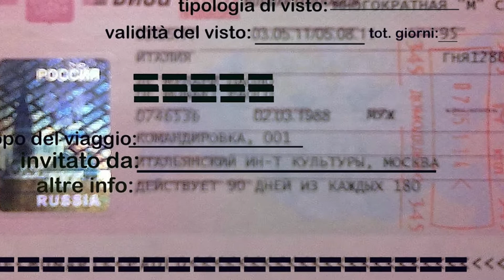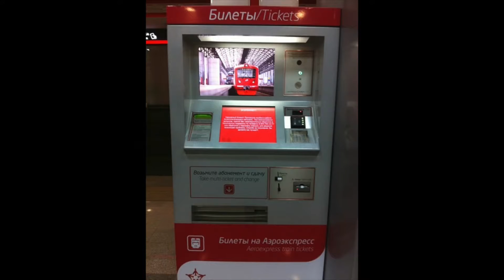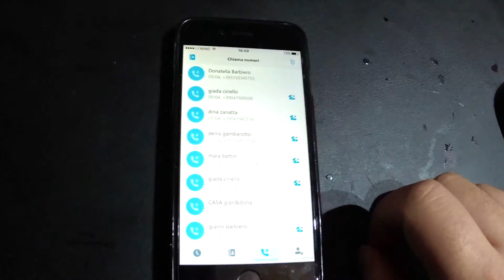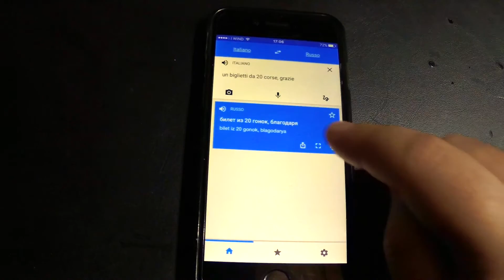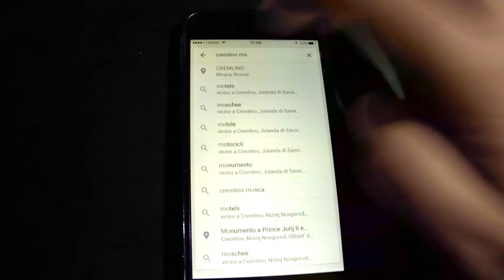Consigli utili per viaggio a MOSCA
se vorreste andare e volete qualche dritta su come organizzare il viaggio o semplicemente volete qualche informazione prima di partire qui:

se invece volete leggere il diario... la pagina iniziale ed i collegamenti a tutti i video, trovate qui: